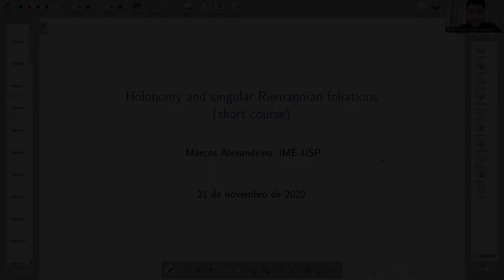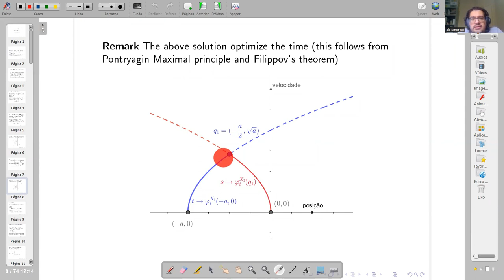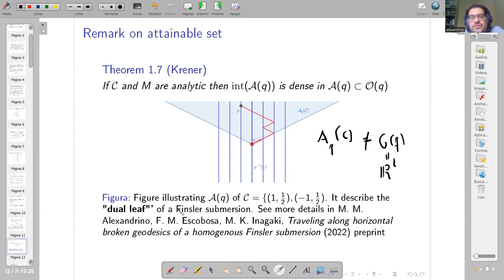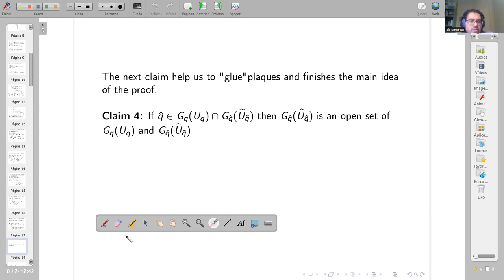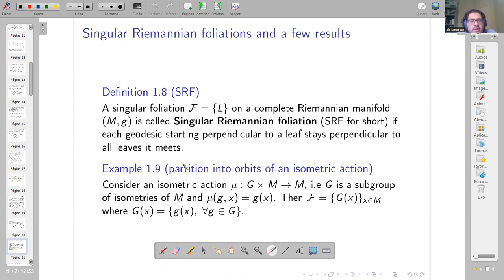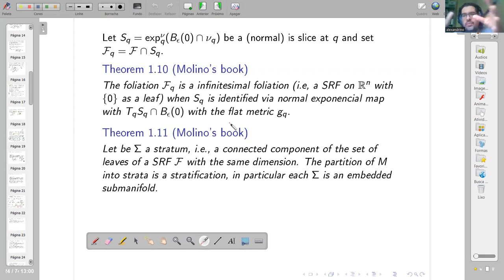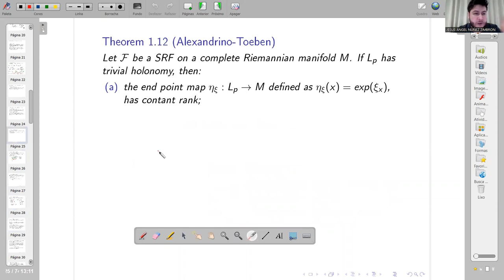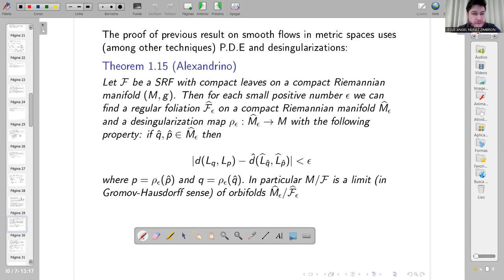Marcos Alexandrino - Holonomy and singular Riemannian foliations - Lecture 1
Resumen: A singular foliation on a Riemannian manifold M is called singular Riemannian foliation (SRF for short) if their leaves are locally equidistant, i.e., if each geodesic that is perpendicular to one leaf is perpendicular to every leaf it meets. A typical example is a partition of M into orbits of an isometric action. There are infinitely many examples of SRF with non homogenous leaves, among them the so called holonomy foliation, the natural singular foliation contained in each Euclidean fiber bundle with a connection compatible with the metric.

In this mini-course, we will scratch the surface of the beautiful theory of SRF, hoping to make it accessible to a wide audience of geometers. It will be divided into three one-hour-lectures.

This lecture:

1. A few words about geometric control theory, isometric actions and singular Riemannian foliations.